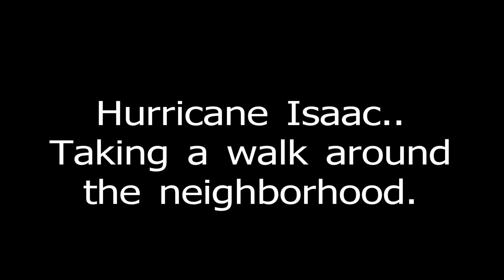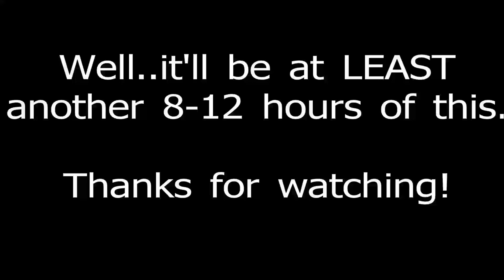Isaac 2..Walkabout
I took a walk around the neighborhood as Isaac was chewin' on my town. Some thoughts and stuff...
Here's Redneck's channel...